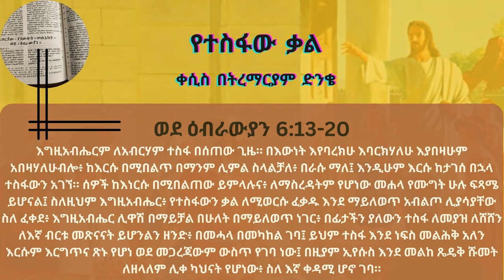የተስፋው ቃል | ወደ ዕብራውያን 6:13-20 | ቀሲስ በትረማርያም ድንቄ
13-14 እግዚአብሔርም ለአብርሃም ተስፋ በሰጠው ጊዜ። በእውነት እየባረክሁ እባርክሃለሁ እያበዛሁም አበዛሃለሁ ብሎ፥ ከእርሱ በሚበልጥ በማንም ሊምል ስላልቻለ፥ በራሱ ማለ፤ 15 እንዲሁም እርሱ ከታገሰ በኋላ ተስፋውን አገኘ። 16 ሰዎች ከእነርሱ በሚበልጠው ይምላሉና፥ ለማስረዳትም የሆነው መሐላ የሙግት ሁሉ ፍጻሜ ይሆናል፤ 17-18 ስለዚህም እግዚአብሔር፥ የተስፋውን ቃል ለሚወርሱ ፈቃዱ እንደ ማይለወጥ አብልጦ ሊያሳያቸው ስለ ፈቀደ፥ እግዚአብሔር ሊዋሽ በማይቻል በሁለት በማይለወጥ ነገር፥ በፊታችን ያለውን ተስፋ ለመያዝ ለሸሸን ለእኛ ብርቱ መጽናናት ይሆንልን ዘንድ፥ በመሓላ በመካከል ገባ፤ 19 ይህም ተስፋ እንደ ነፍስ መልሕቅ አለን እርሱም እርግጥና ጽኑ የሆነ ወደ መጋረጃውም ውስጥ የገባ ነው፤ 20 በዚያም ኢየሱስ እንደ መልከ ጼዴቅ ሹመት ለዘላለም ሊቀ ካህናት የሆነው፥ ስለ እኛ ቀዳሚ ሆኖ ገባ።